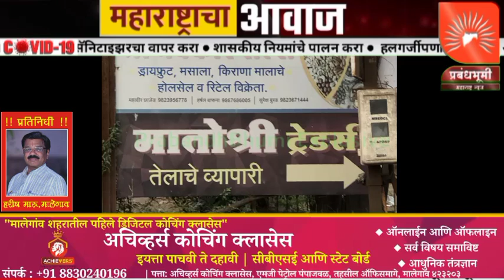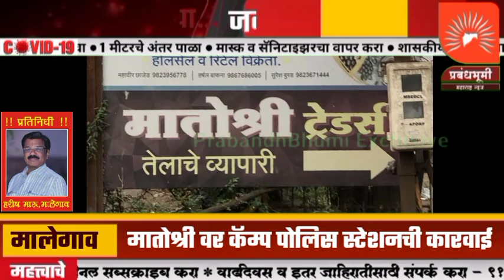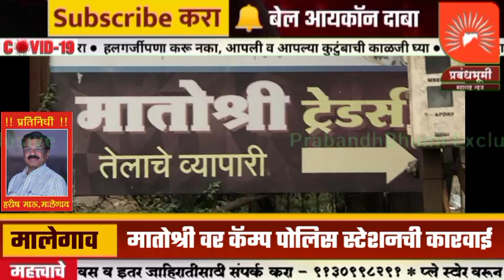सोयगाव येथील मातोश्री वर कॅम्प पोलिस स्टेशन ची कारवाई